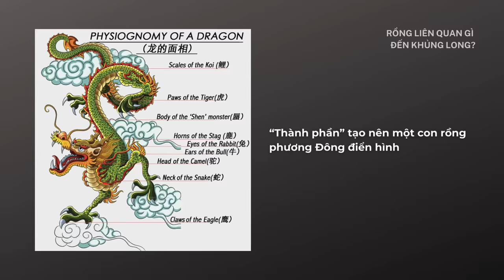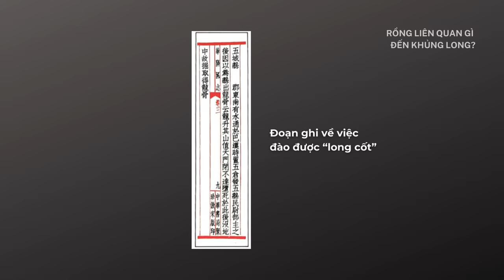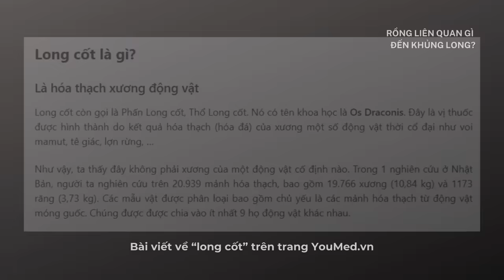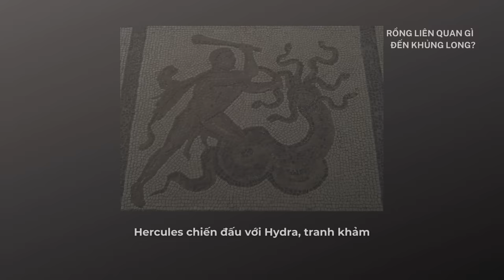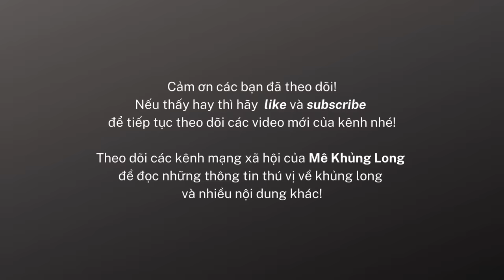Mối liên hệ thật sự giữa rồng và khủng long